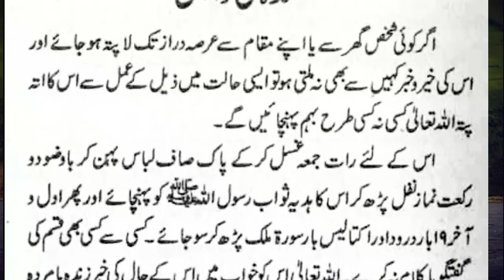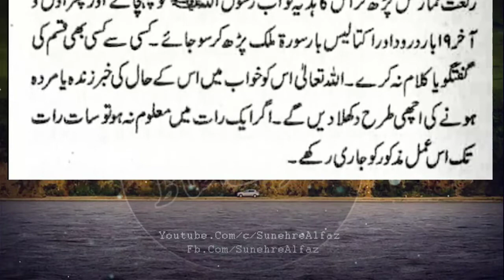گمشدہ کی واپسی کا وظیفہ | گھر سے لا پتہ افراد کے لئے قرآنی وظیفہ | Jumma Wazifa|Sunehre Alfaz P# 775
Assalam O Alaikum bhaio aur beno umeed hi ap sab loog khairiat sy hon gy in this video you can watch گمشدہ کی واپسی کا وظیفہ گھر سے لا پتہ افراد کے لئے قرآنی وظیفہ sunehre alfaz p# 775
Released Date:29-June-2022(Wednesday)
Editor: Sunehre Alfaz Team
Back Music: Sad Flute tone
Label: Sunehre Alfaz
Production: Sunehre Alfaz
Uploaded By: Sunehre Alfaz (Youtube Channel)